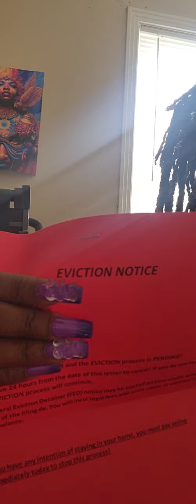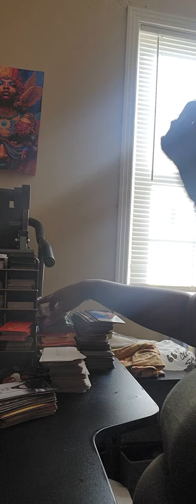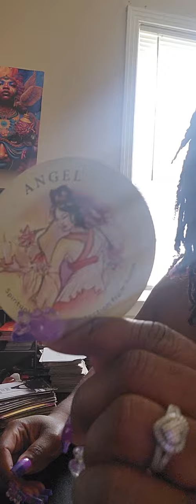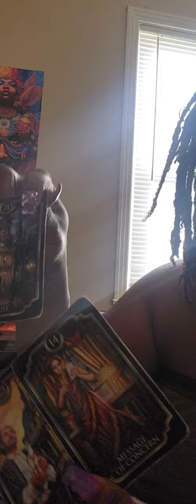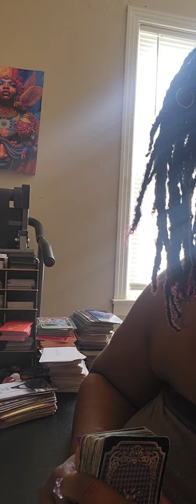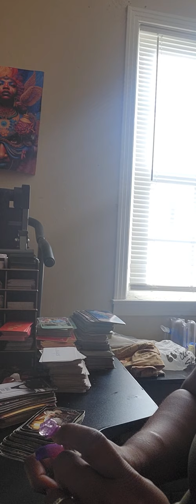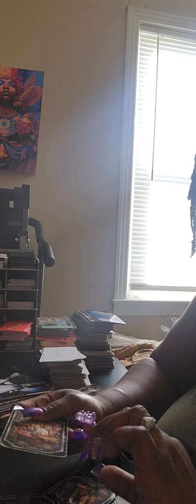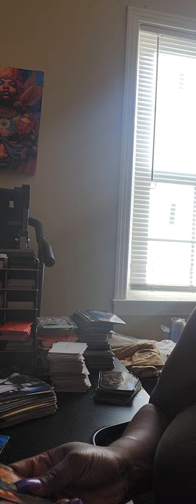You about to get your house that u never knew you had threw the courts & money ..other messages